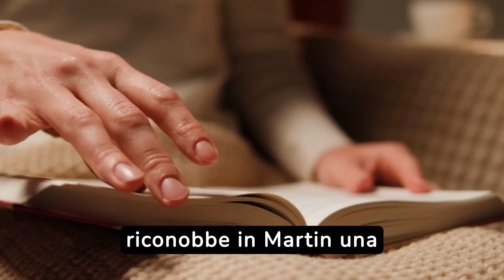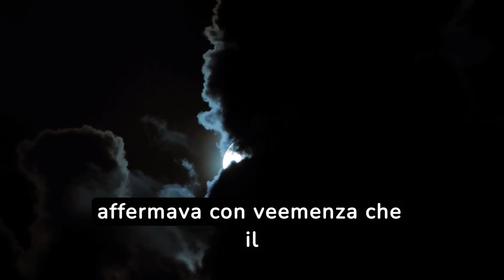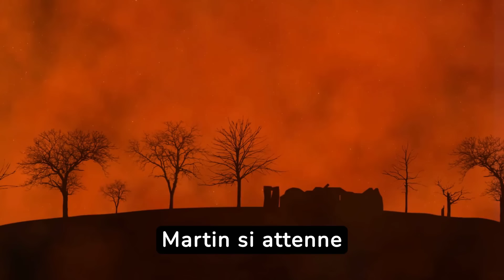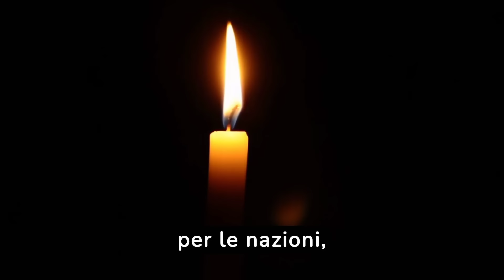Una TERRIFICANTE verità sul TERZO SEGRETO DI FATIMA rivelata da un PRETE (Malachi Martin)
Benvenuti nel mio canale "Nel nome di Dio"